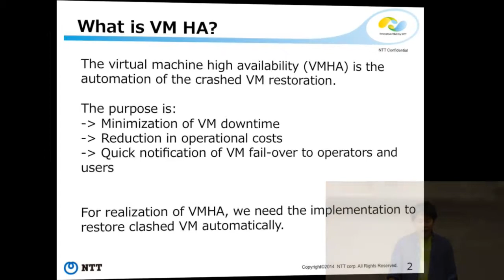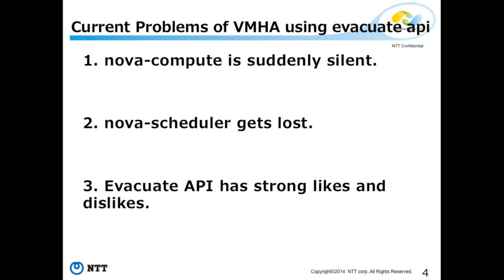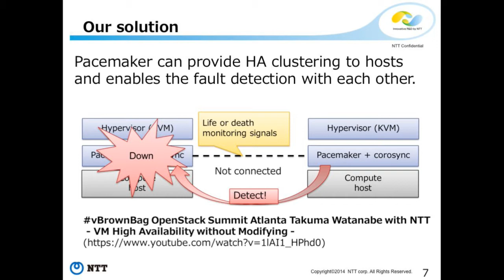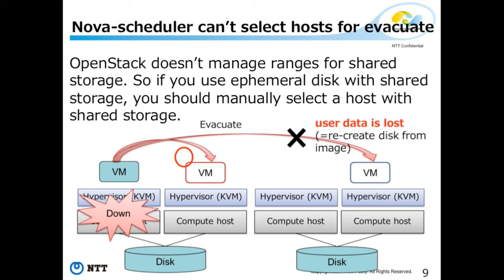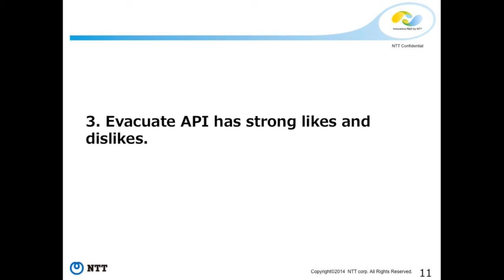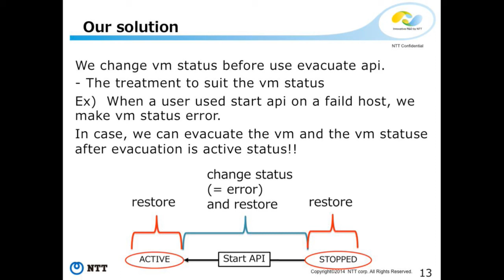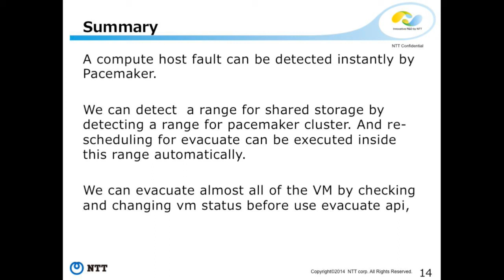vBrownBag 2014 OpenStack Paris - Kentaro Tanaka – High Availability for VMs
vBrownBag 2014 OpenStack Paris - Kentaro Tanaka – High Availability for VMs using evacuate API